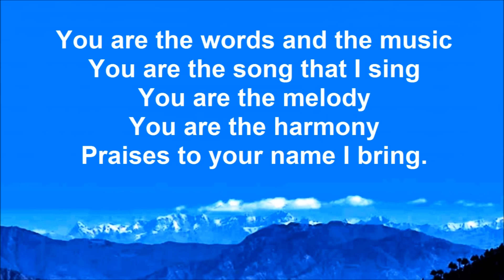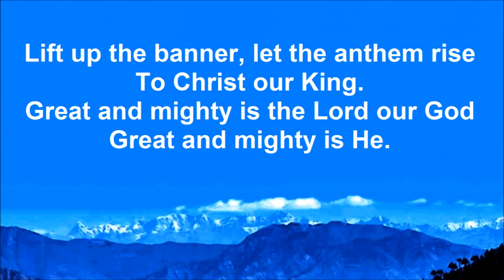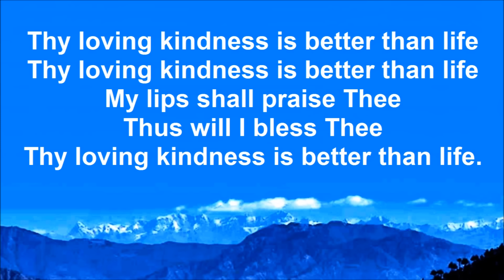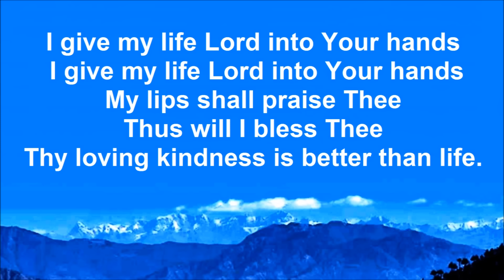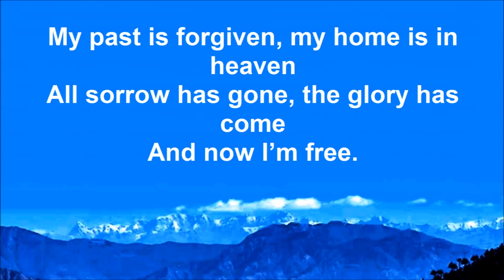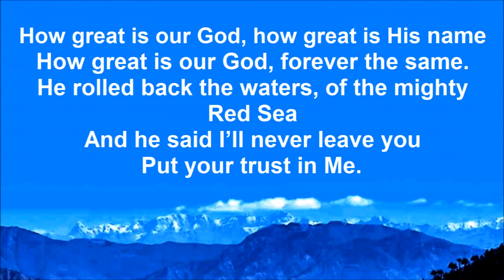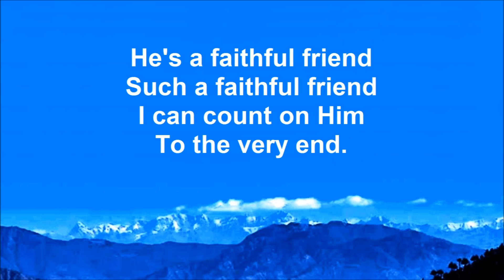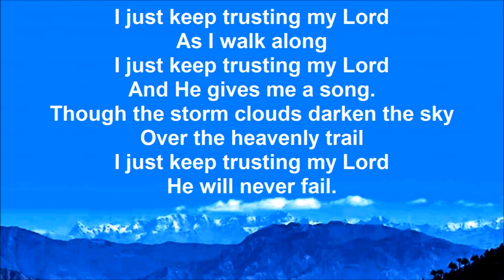Great and Mighty is the Lord Our God (medley) [Lyrics]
Vocals: Anand, Nelly
Keyboard: Manoj David

Medley:
1) Great and Mighty is the Lord Our God
2) He's Setting Me Free
3) Thy Loving Kindness
4) I've Taken My Harp Down
5) How Great is Our God
6) I Just Keep Trusting My Lord